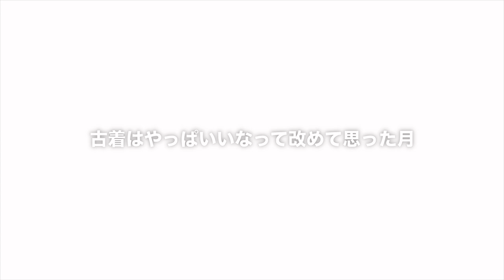総額30万円以上洋服を購入した月の買って良かった服ベスト5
自分の色んなSNS

【GIDEAL.】